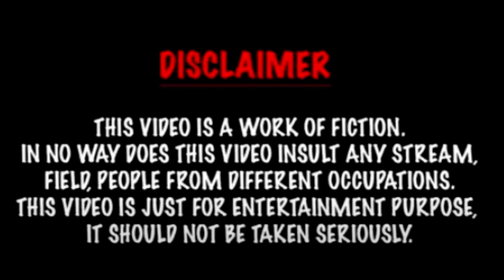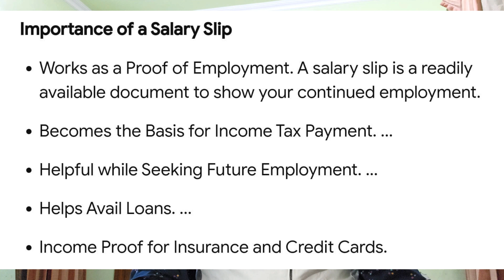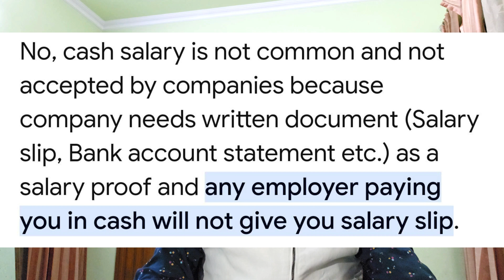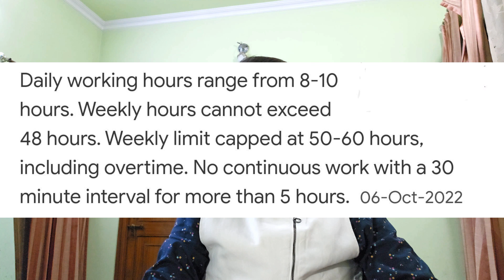Chaliye Khatam Karte Hai❌ 3 Most Common Things That Employees Face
🔥 Unveiling the Unspoken: Employee Rights and Ethical Action! 🔥

In this explosive video, we shed light on the silent struggles of countless employees who bear witness to wrongdoing but stay hushed out of fear. It's a call to action, urging you to stand up against unethical employers and injustice within organizations.

👁️‍🗨 Don't be a silent bystander! Join the movement for workplace ethics and employee rights. Your voice matters! 📢

🚀 Together, we can make a difference. It's time to empower change and champion a fair and ethical work environment. Join the conversation!